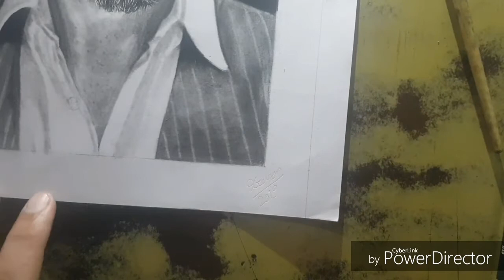Drawing Robert downey, jr. | iron man | tony stark | Avengers endgame | realistic image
Total time : 3 hr: 30 mins